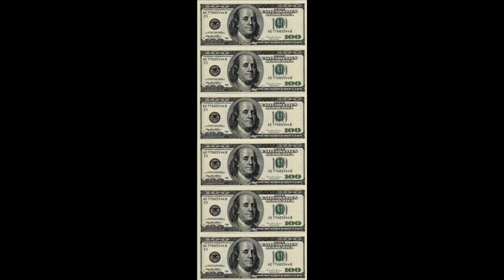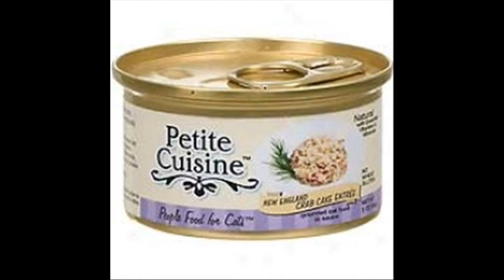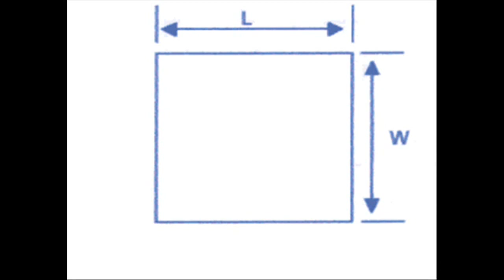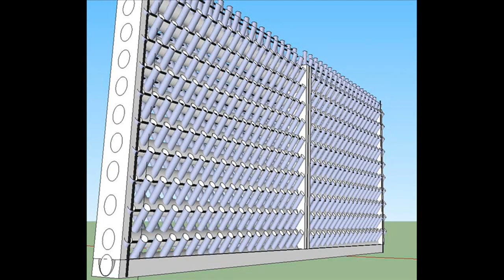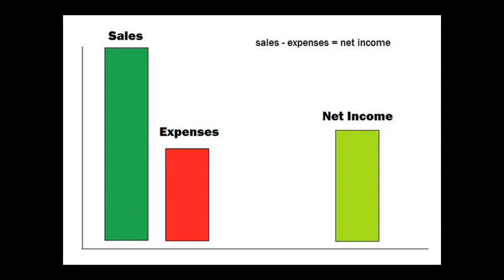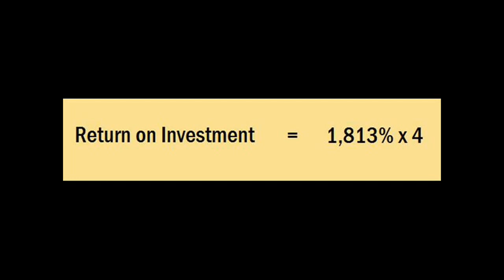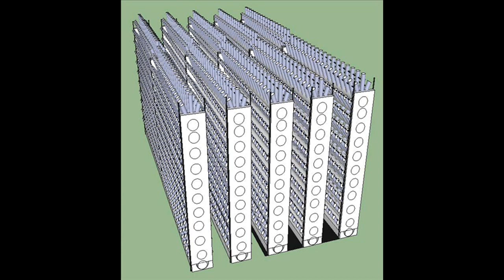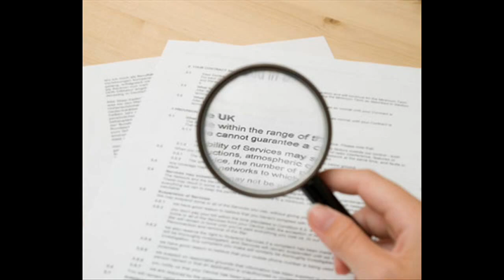Hydroponics Systems - Investing Can Save You Big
Investing in Hydroponics can be a great investment.

In this video we show you what a great investment hydroponic systems can be and how you can create your own business doing this type of  Gardening.